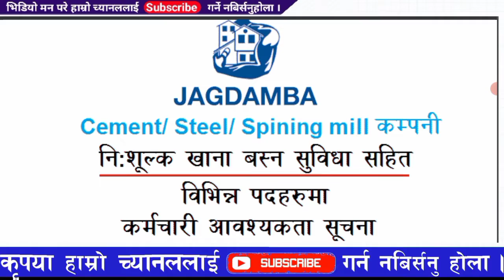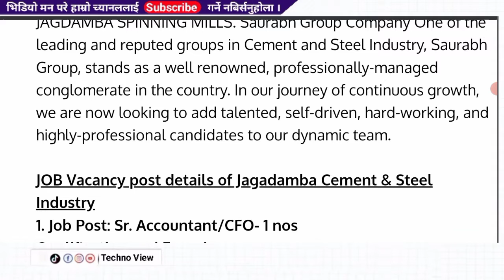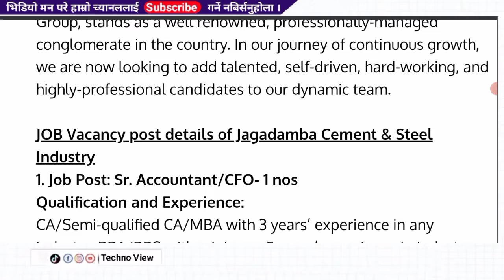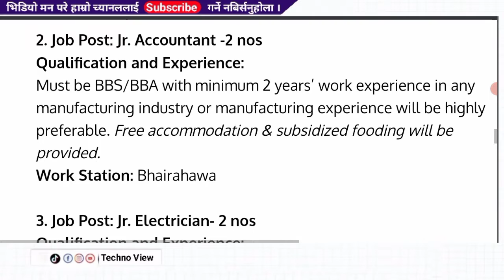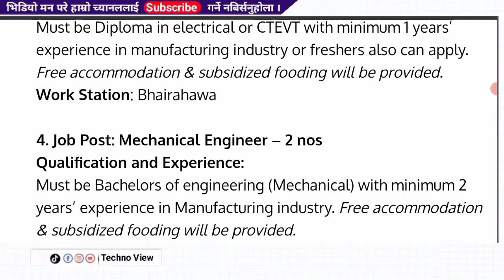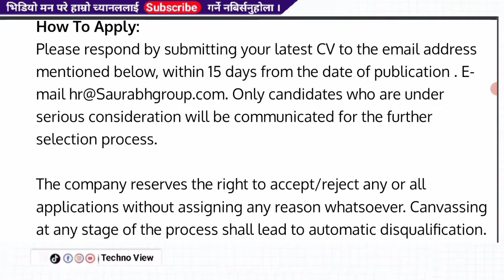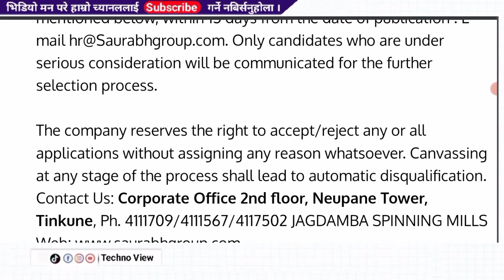खाना, बस्न र यातायातको व्यवस्था सहित नयाँ विज्ञापन | New Job Vacancy of Ambuja Cement Industry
निशुल्क खाना बस्न सहित रोजगारको अवसर जगदम्बा सिमेन्ट स्टिल स्पिनिङ्ग कम्पनीमा
Saurabh Group Jagadamba Cement, Steel & Spinning company job vacancy